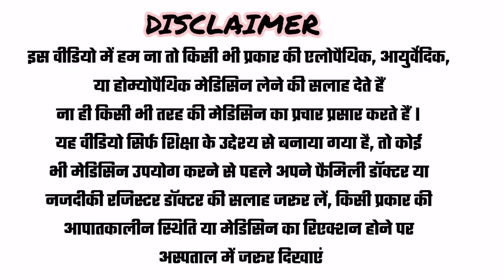Sexually transmitted infection (STI),know about gonorrhoea, symptoms, and treatment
hi mera name dr.k.khan sodha hai
is video mein Maine gonorrhoea Namak ek bimari Jo sexually transmitted disease hoti hai ya FIR jisko ham sexually transmitted infection kahate Hain, iske bare mein bahut hi vistar se samjhaya hai yah female mein bhi ho sakti hai Male mein bhi ho sakti hai, iske female symptoms kya hote hain, iske male symptoms kya hota hai, aur iske treatment kya hota hai, yah hoti kaise hain aur iske nuksan kya hai aur kaise isko theek Kiya ja sakta hai, iske bare mein pura video banaya hai pura vistar se samjha Diya Gaya hai to pura vistar se samajhne ke liye video ko dekhen video ke jyada se jyada share Karen like Karen comment kare

Dr.k.khan sodha
BHMS, D.PHARM
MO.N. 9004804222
PALI - RAJASTHAN

For case consultation
Please fill below 👇🏿👇🏿
*Name
*Complain
*Duration of present     Symptoms
*Known case if any BP, DIABETES, THYROID,TB, CANCER, PREGNANCY,
*SURGERY HISTORY - IF ANY
*FAMILY HISTORY OF ANY DISEASE
*ONGOING (CURRENT) MEDICINE
*REPORT - BLOOD REPORT, SONOGRAPHY, CT SCAN ,X RAY, ECG

👉 You can MSG me on above number